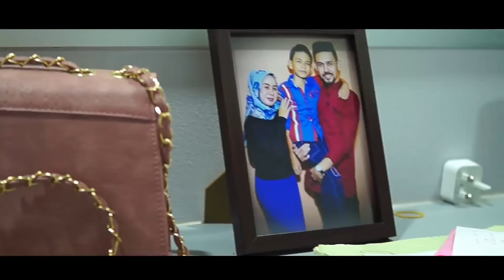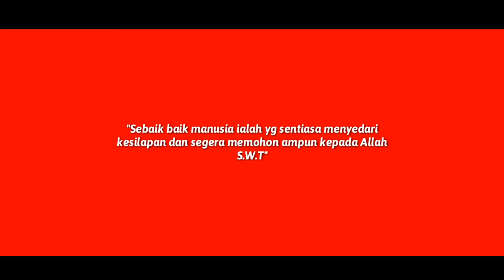Hikmah sebalik kenyataan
GreenWorkProduction